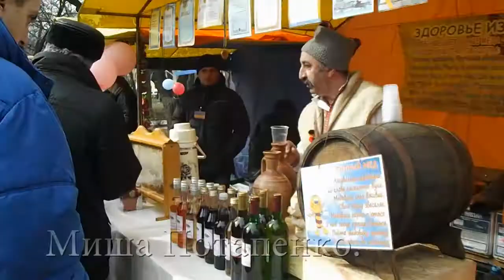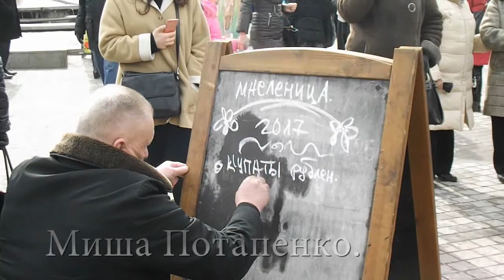Масленица..Запорожье 26.2.2017.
Масленица. Масленица по запорожски.
В видео показано то ,что мне понравилось на празднике, а понравилось всё. Увы есть технические проблемы. Огромное спасибо Александру за предоставленный фотоаппарат.
Праздник удался!!!